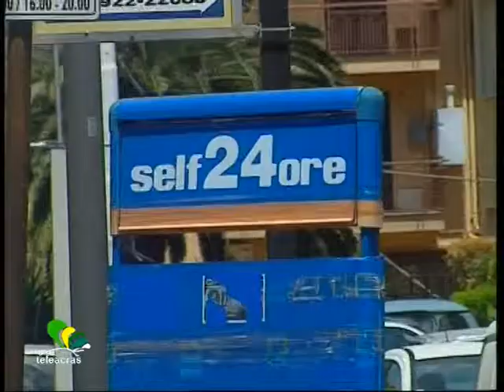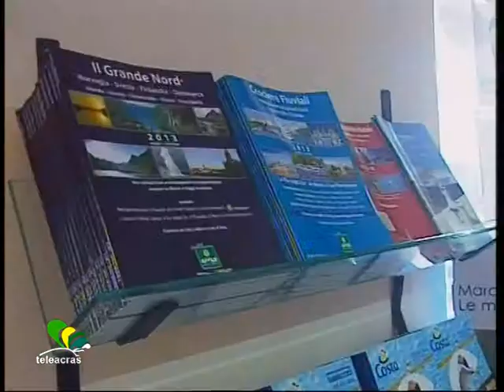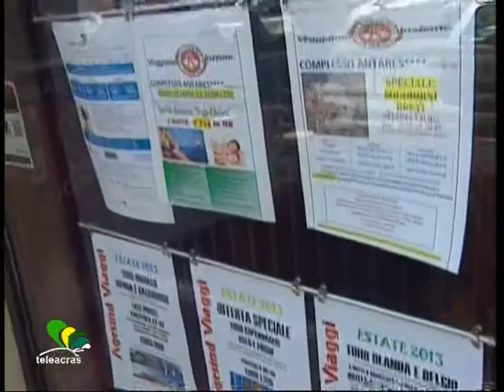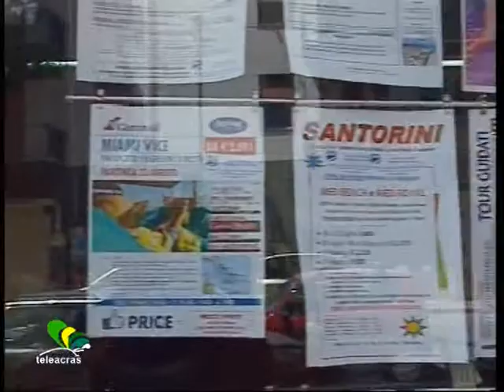Teleacras - Frutta, vacanze e carburanti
Impennata micidiale dei prezzi al consumo in occasione della stagione estiva. Inchiesta del Videogiornale tra frutta, vacanze e carburanti. Gli interventi al Vg. Davide Saia.

                                          SAIA
La stagione estiva non sfugge ai rincari. Il conto della spesa è più salato, più cari biglietti aerei e quelli dei traghetti. A giugno l'inflazione ha attestato un aumento dell'1,2% rispetto allo stesso mese del 2012 e dello 0,3% rispetto a maggio di quest'anno.
Le associazioni dei consumatori, per un nucleo di tre persone, calcolano una spesa che va dai 400 ai 600 euro su base annua e sottolineano come gli aumenti siano ormai divenuti insostenibili.
A trainare buona parte dei rincari è il costo del carburante. Dall' inizio del mese di luglio sono stati registrati già diverse maggiorazioni, portando il prezzo pompa ai valori più alti dallo scorso 25 marzo.
L'effetto del  maltempo fuori stagione e i recenti rincari della benzina hanno di conseguenza portato aumenti nel settore alimentare, in particolare con frutta e verdura, come testimonia un commerciante del settore.

INTERVISTA...

I dati Istat, relativi agli aumenti, interessano anche i servizi legati alle vacanze. Abbiamo sentito un operatore del settore, il quale, in parte smentisce i dati riportati dall'istituto nazionale di statistica.

INTERVISTA...